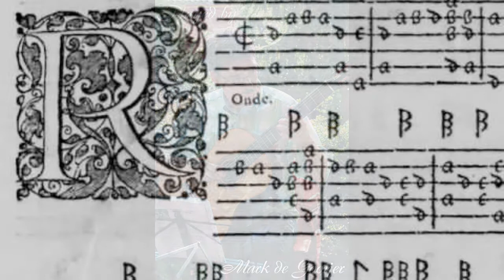Ronde (Adriaen Denss)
A Ronde by the Flemish/German Renaissance composer Adriaen Denss (~1545 -~1598), played by Mark de Gooijer, classical guitar.

Notes:
* My tuning: A=440 Hz
* Guitar: Kwakkel Merula